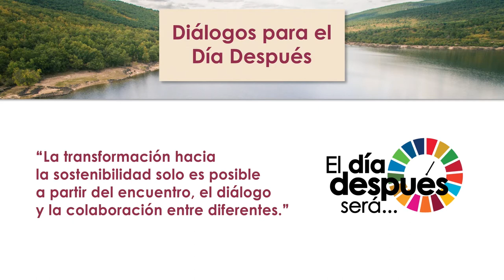DiálogosSoria: Vídeo resumen de la sesión "Rellenar, recuperar, crear. Cómo y con qué"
Vídeo resumen del diálogo entre:

- Juan Carlos Iragorri, Washington Post en español
- Javier Gracia, director general de Participadas, Caja Rural Soria
- Diego Freire, director de Desarrollo de Negocio CUPA GROUP
- Juana López, directora general de Políticas contra la Despoblación
- María Ángeles Fernández, directora general de Federación de Organizaciones Empresariales Sorianas
- Antonio Esteban, presidente de Soria Natural

Modera: Sonia Roig, profesora de la ETSI Montes, Forestal y del Medio Natural de la UPM

En Soria el 7 de julio de 2021.